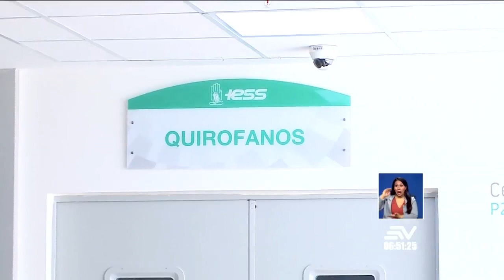Hospital del IESS de Los Ceibos reanuda la atención en especialidades